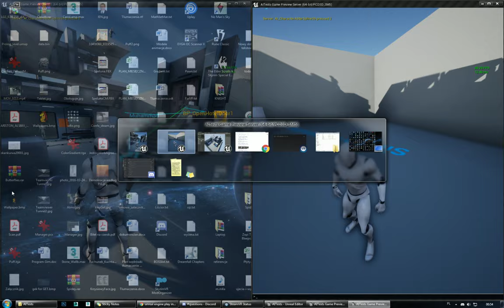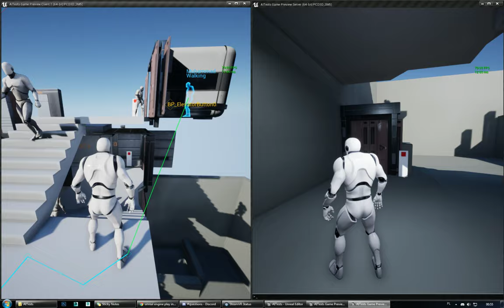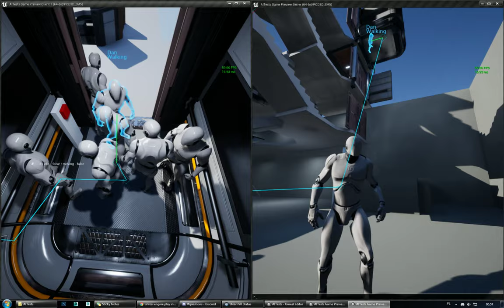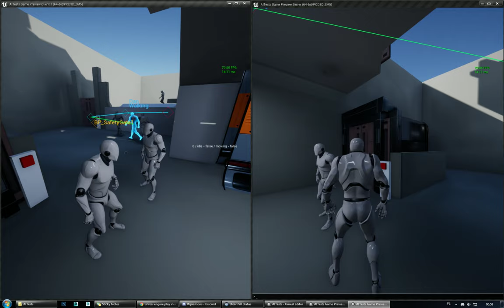A* Simple Pathfinding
Just a quick update, made Characters use buttons and elevators to get to places.
A path node just requires an action in order to be reached. So, when next path node is the one that requires an action Character will first try to reach the action actor. Button.